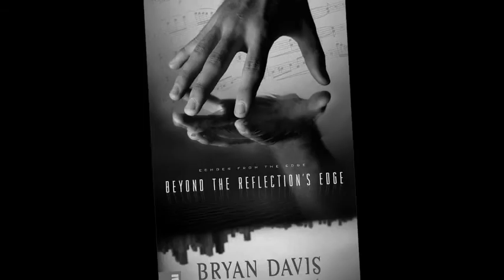Reflective Remix - Original Song for "Beyond the Reflection's Edge"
Though this isn't a Dragons in our Midst song, it is for a Bryan Davis book series called "Echoes from the Edge". I highly recommend them.